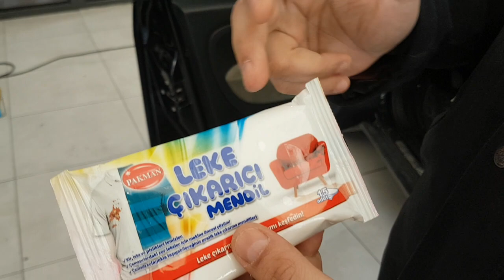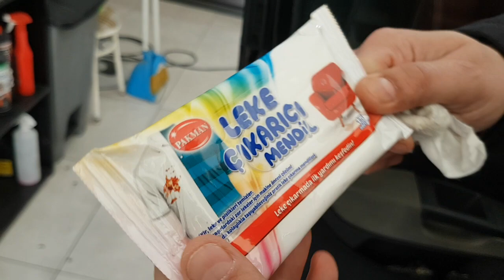LEKE ÇIKARICI MUCİZE MENDİL HEMDE 3 LİRAYA